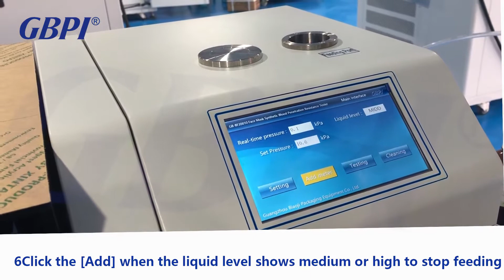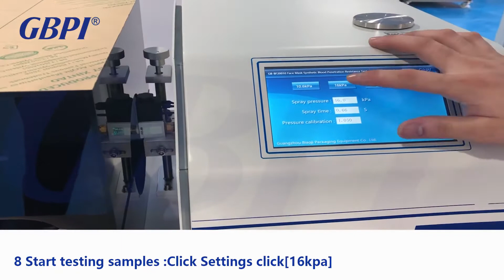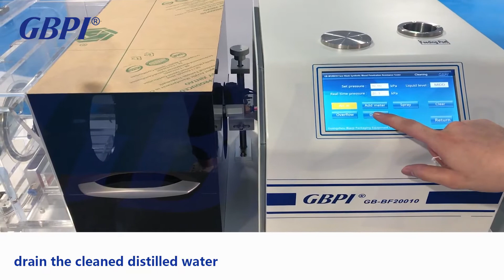Synthetic Blood Penetration Tester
The Synthetic Blood Penetration Tester is suitable to check the resistance of masks to the penetration of synthetic blood under different levels of test pressure.
Splash resistance tester, Fluid resistance tester

Founded in 2002, GBPI is one of the leading R&D and manufacturer of test equipment for packaging, mask etc. For more information pls contact

Probador de Penetración de Sangre Sintética
Testador de penetração de sangue sintético
Testeur de pénétration de sang synthétique
Syntetyczny tester penetracji krwi

Type II, Type IIR mask testing by EN14683:
bacterial filtration efficiency (BFE)
breathability, differential pressure
splash resistance